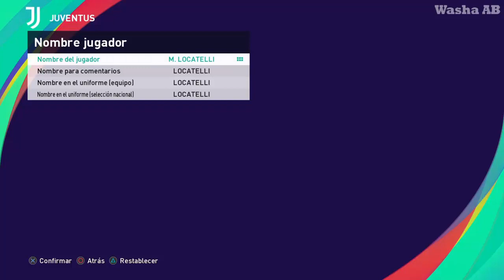Manuel Locatelli PES 2021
Rostro de Manuel Locatelli PES 2021 (NUEVO ROSTRO) Juventus l Serie A de Italia.

.::::::.Hola amigos soy Washa AB::::::.

En este vídeo muestro a Manuel Locatelli este CRACK de jugador de Nacionalidad Italia y jugador de la Juventus.